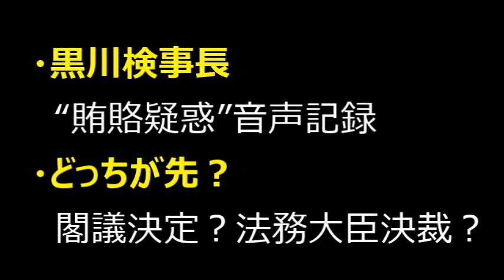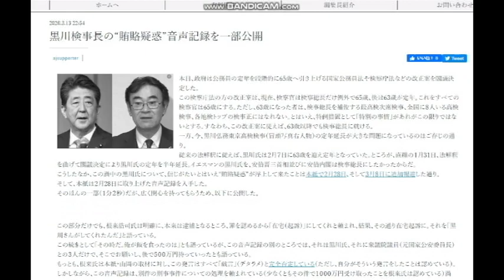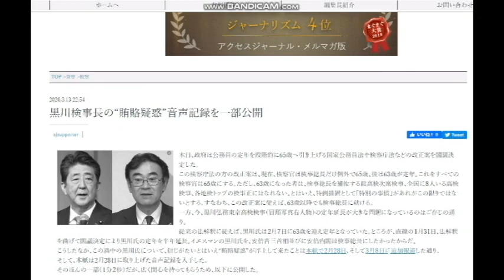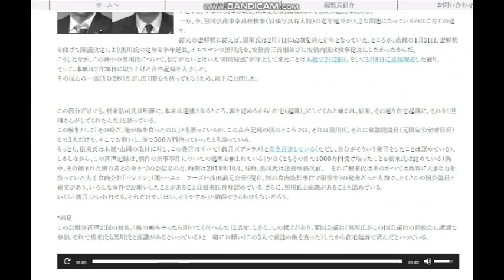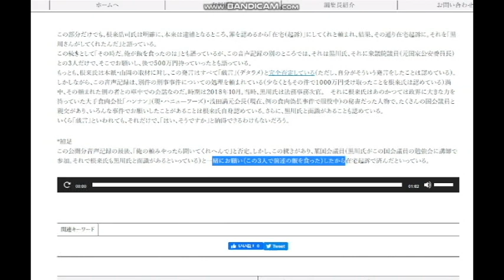【隠居TV】黒川検事長の“賄賂疑惑”音声記録を一部公開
根来浩司氏は明確に、本来は逮捕となるところ、罪を認めるから「在宅（起訴）」にしてくれと頼まれ、結果、その通り在宅起訴に。それを「黒川さんがしてくれたんだ」と語っている。
この続きとして「その時だ。俺が飯を食ったのは」とも語っているが、この音声記録の別のところでは、それは黒川氏、それに衆議院議員（元国家公安委員長）との３人だけで、そこでお願いし、後で５００万円持っていったとも語っている。